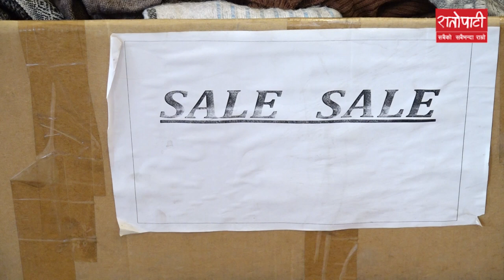उड्यो ठमेलको चमकधमक रङ्ग, अब रात्रिकालीन व्यवसायमा खतरा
पर्यटक कुरिरहेको ठमेलमा नयाँ वर्षको छैन रौनक